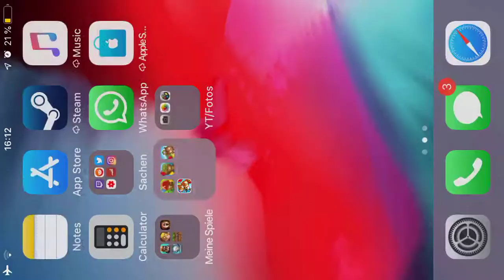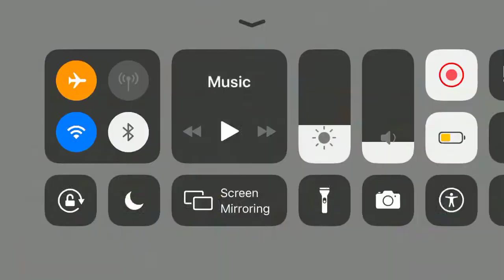BTD6 - 5x5x10x20=?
patience 5000
Advanced Challenge by Smilingface